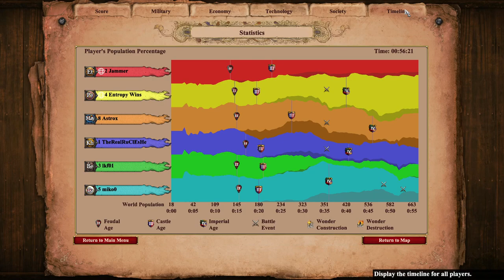Land Nomad 3v3 Pocket Play